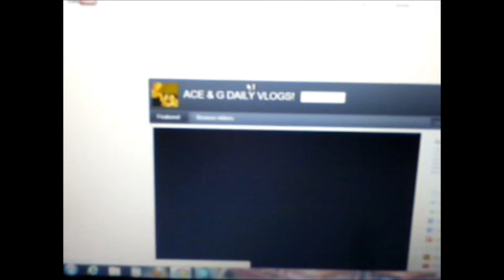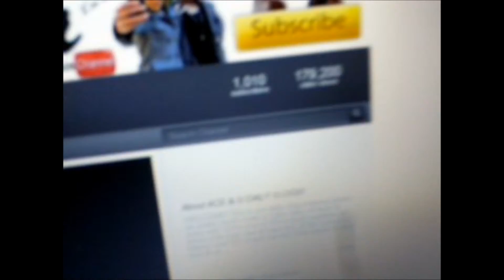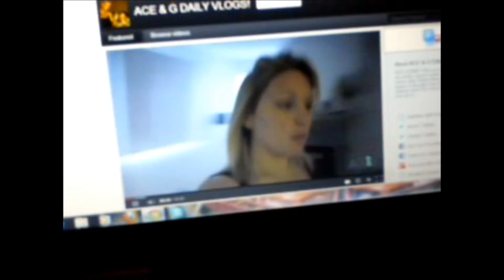YTO SHOUT OUT TO AceAndG #683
just me shout out one of my favorite youtubers AceAndG, please go to there channel and subscribe to them and they are great vloggers like me and awesome peeps. thanks for watching please rate order comment and subscribe.